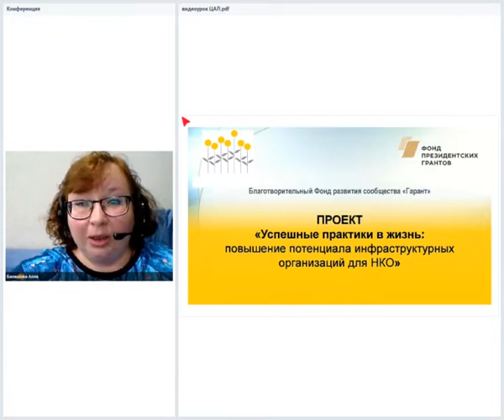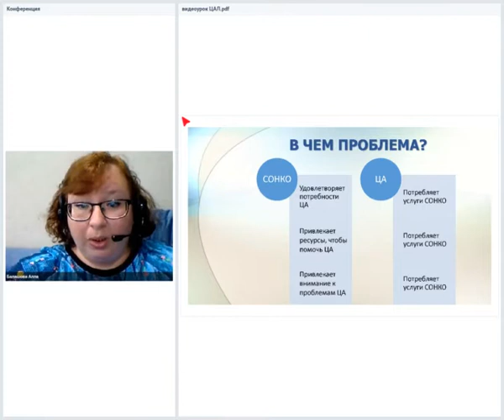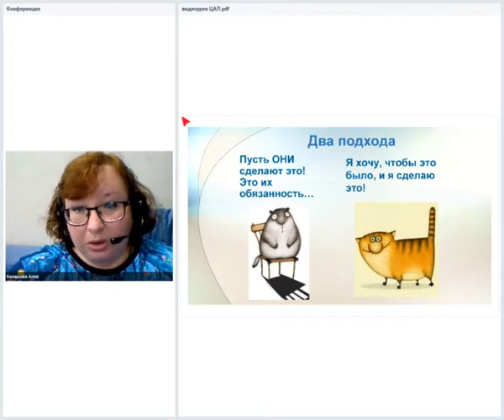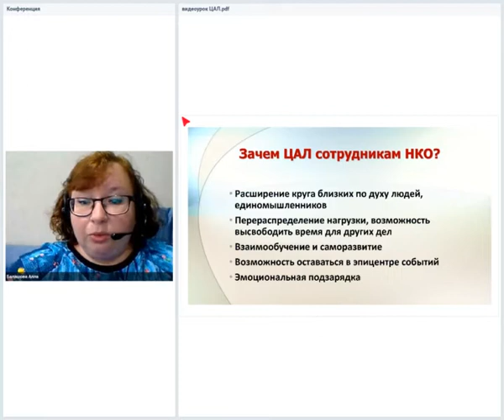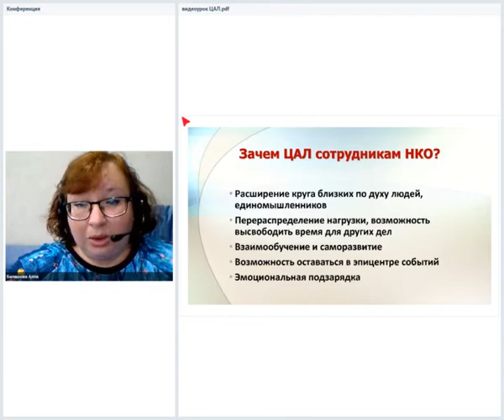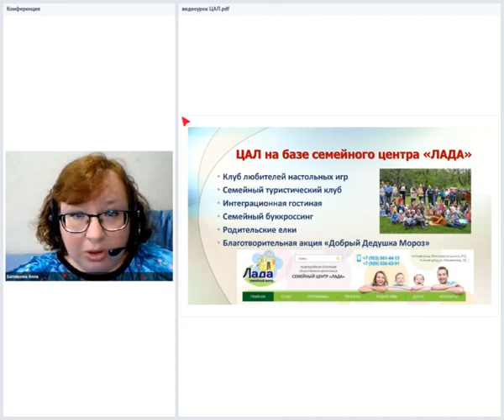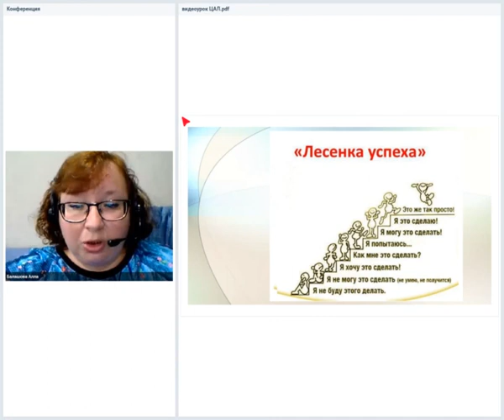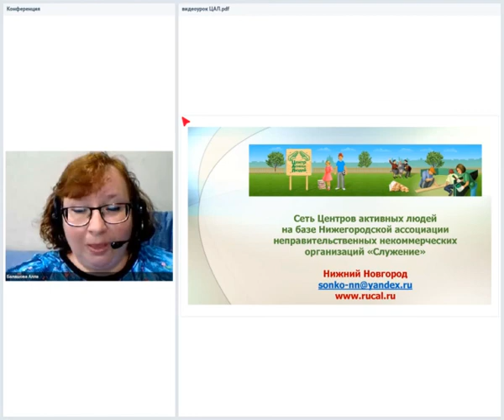Видеоурок Центр Активных Людей